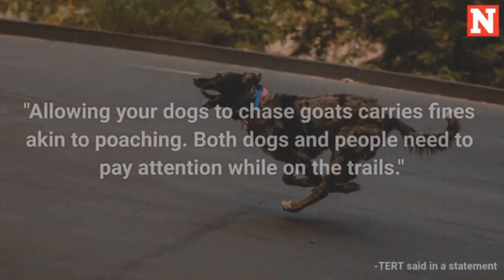Officials Warn Mountain Goats Are Killing Dogs in Utah